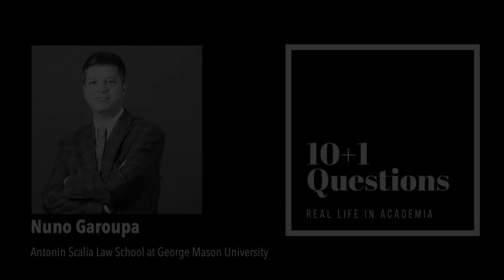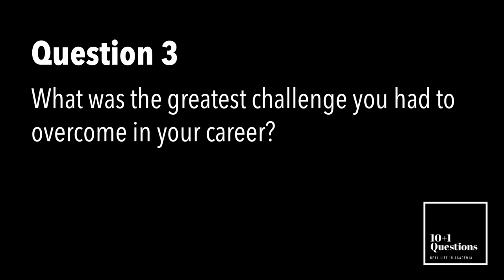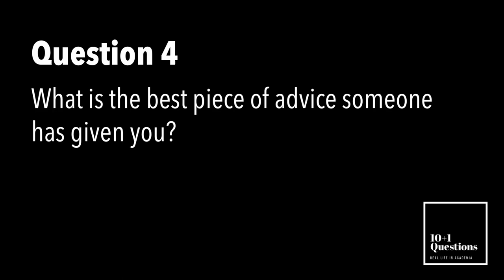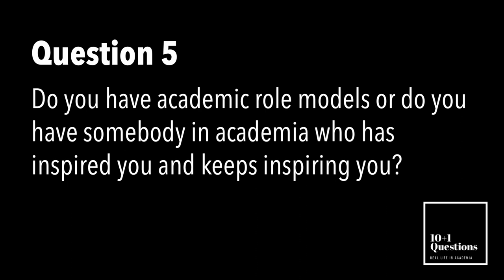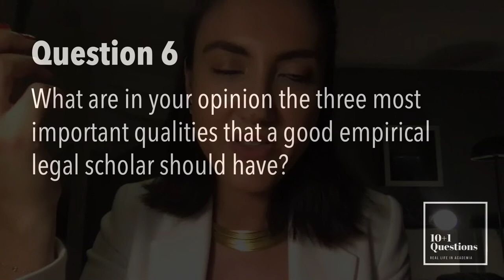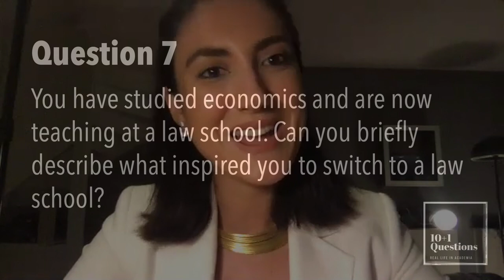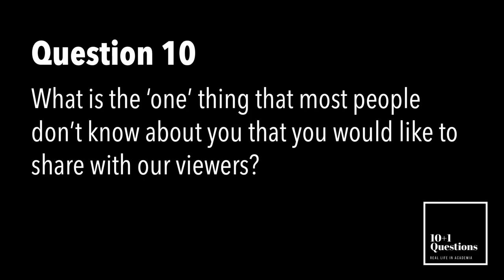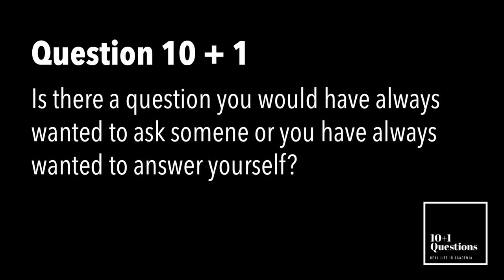10+1 Questions – Episode 4: Prof. Nuno Garoupa (Antonin Scalia Law School/GMU)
Welcome to 10+1 Questions: Real Life in Academia!

A new talkshow in which we ask some of the scholars we admire the most about their careers​, the best pieces of advice they have received, and the tips and tricks that explain their professional success.

Our talkshow​ looks into some of the perhaps invisible sides of academia​. Beyond the pressure to obtain a tenure-track job, write grants, and publish, we try to get to know *the person* writing the books and articles that you are reading, how they manage their time, who has inspired them and what their regrets are!

Our guest:
- Prof. Nuno Garoupa, Professor of Law at the Antonin Scalia Law School at the George Mason University in Arlington, Virgina (@NGaroupa)

About us:
- Prof. Sofia Ranchordas, Professor of Public Law and a Rosalind Franklin Fellow at the Faculty of Law of the University of Groningen in the Netherlands (@SRanchordas)
- Dr. Volker Stocker – Internet Researcher & Economist, Head of Research Group "Work and Cooperation in the Sharing Economy" at the Weizenbaum Institute and a Postdoctoral Researcher at TU Berlin (@volker_stocker)